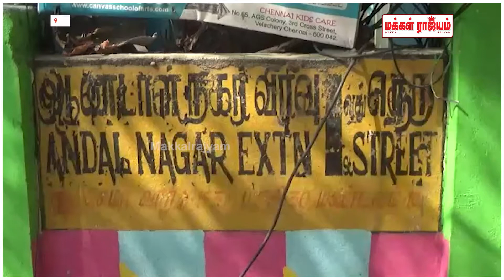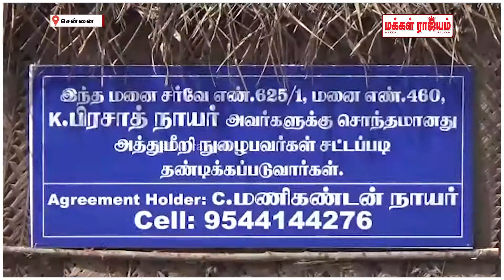நிலத்தகராறில் குடிசை வீட்டை சேதப்படுத்திய கும்பல் | Chennai | Makkal Rajyam